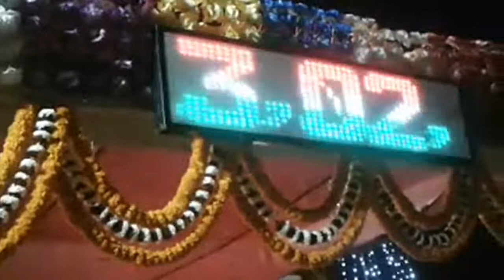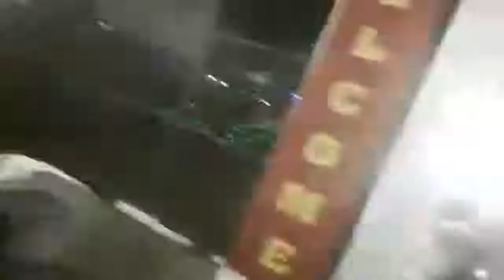Event Richa and Shivam Shadi At Bokaro 13/02/19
Richa Shivam shadi at bokaro